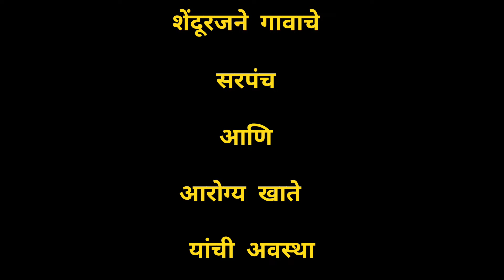शेंदुरजने गावाची सत्य परिस्तिथी जून 2022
हा व्हिडिओ पाहण्यासाठी नाही व कुणाला वाईट वाटावा म्हणून टाकलेला नाही .लाज वाटावी म्हणून टाकला आहे.
शेंदुर जने, तालुका - कोरेगाव, जिल्हा सातारा